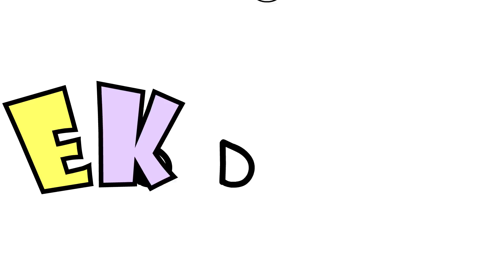Reading with Emma & Kate - EK Doodles Cute and Funny Animation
EK Doodles are the cartoon animated adventures of Emma and Kate, Ryan's little sisters. Funny Cartoons for Kids where we see into the world of the twins: Emma, dramatic and daring, and Kate, independent and caring. Follow along and see how Kate and Emma learn, play, and interact with the world around them with the help of their magical stamp.